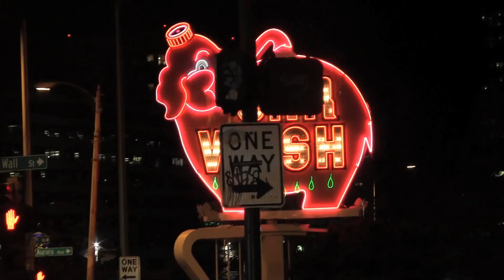Seattle Driving Montage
Me and my friend went around the city filming out the car one night for fun and I made a little montage out of it

The song is Present Tense by Pearl Jam